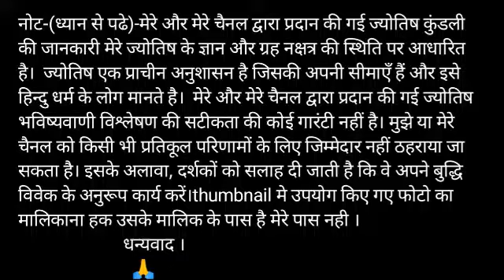Vrishchik Rashifal 29 aur 30 January 2020 rashifal |वृश्चिक राशिफल | Vrishchik rashifal 29 Jan 2020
Vrishchik Rashi Aaj Ka Rashifal 29 Aur 30 January 2020 || वृश्चिक राशि आज का राशिफल | Vrishchik Daily rashifal 29 January 2020 | Vrishchik rashifal 30 January 2020 | Aaj ka Rashifal -